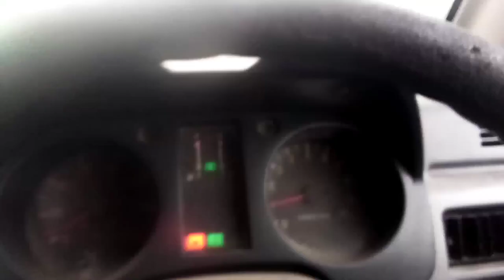Karachi mein 1 ghante ki tufani Barish, ⛈️🌩️🌨️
Karachi mein 1 ghante ki tufani Barish ne tabahi macha di YouTube channel kahin bhi kuchh bhi 😊